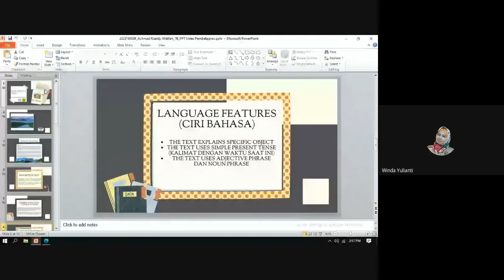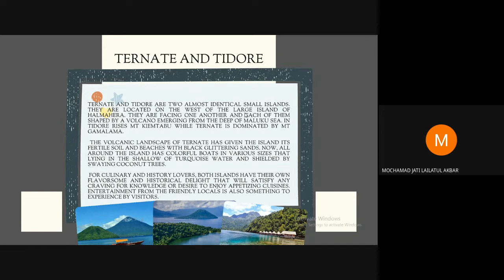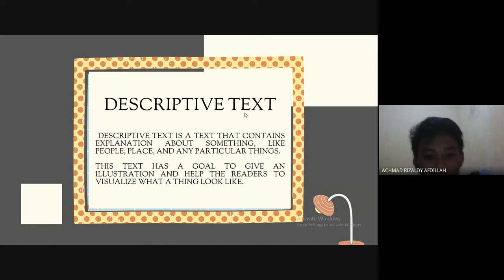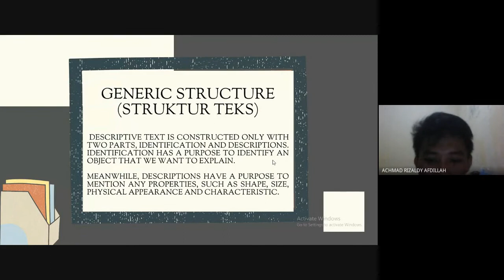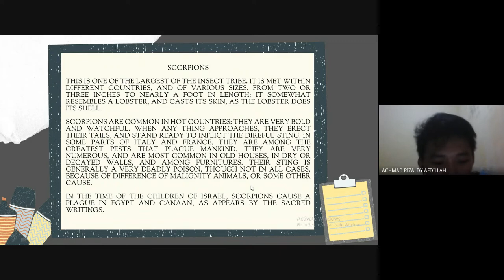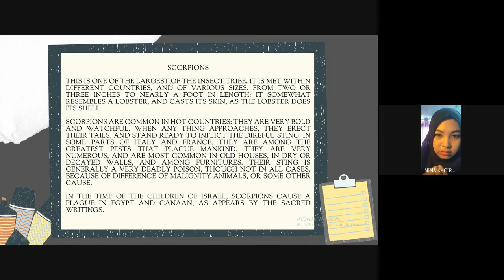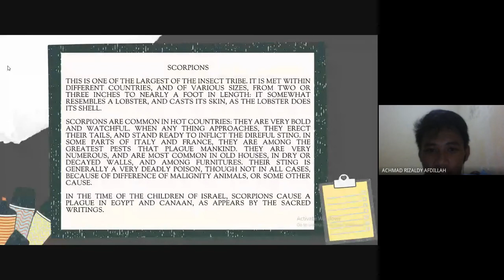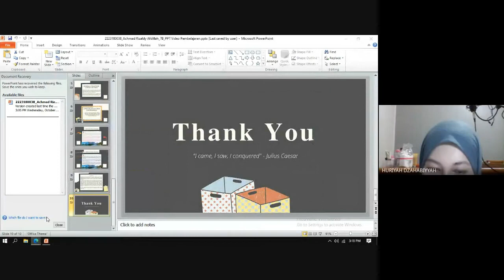[PPLK UNTIRTA 2021] 2223180038_Achmad Rizaldy Afdillah_ 7B_Video Peer Teaching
Video Peer Teaching Bahasa Inggris Kelas 10 Materi Descriptive Text
Video ini dibuat untuk memenuhi tugas PPLK tahap 4

Nama : Achmad Rizaldy Afdillah
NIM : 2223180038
Kelas : 7B
Jurusan : Pendidikan Bahasa Inggris